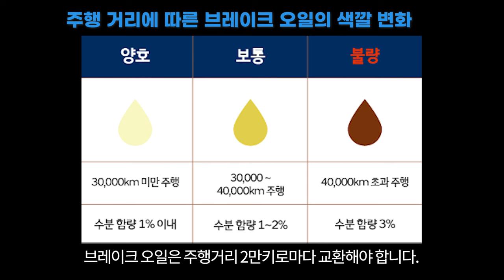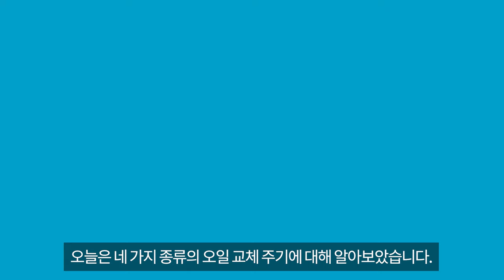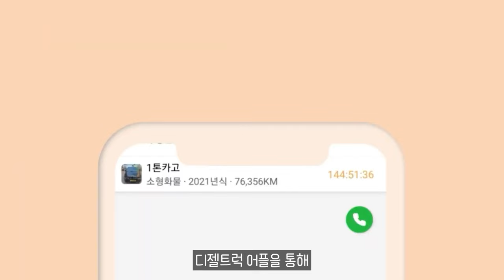트럭에서 사용되는 오일의 교체주기는？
11.5톤 12.5톤 14톤 14.5톤 16톤 17톤 18톤 21톤 22.5톤 25톤